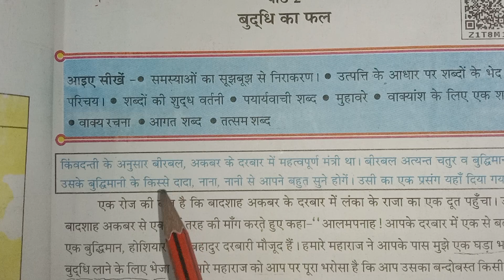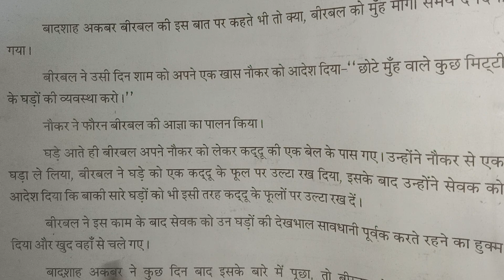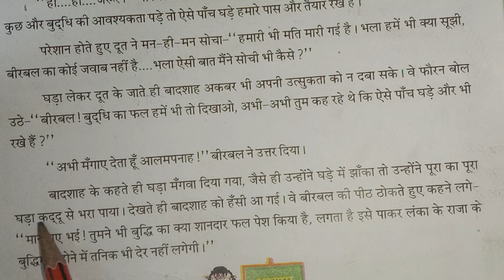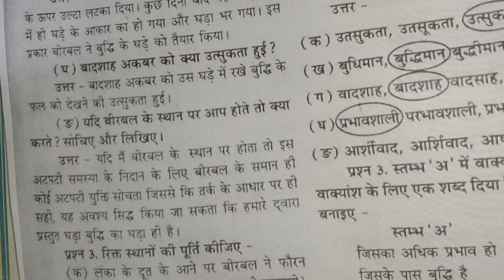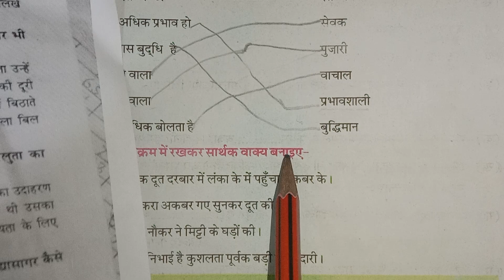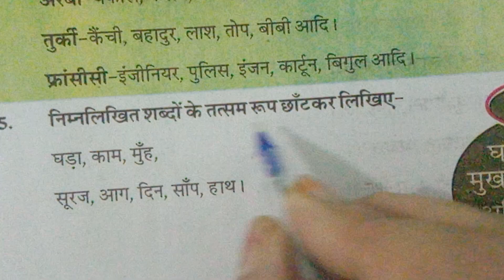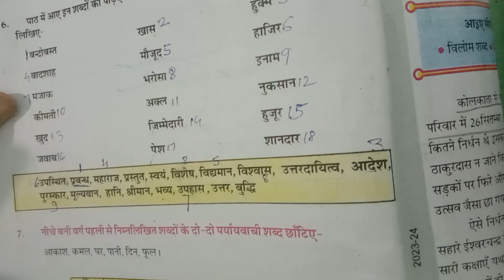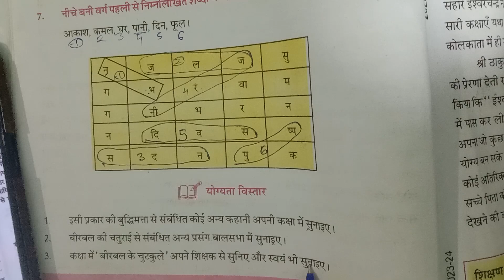बुद्धि का फल / कक्षा- 5 हिन्दी भाषा भारती/ पाठ- 2 /Class 5th Hindi lesson -2 Buddhi ka fal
बुद्धि का फल पाठ -2 कक्षा -5 हिंदी भाषा भारती //buddhi ka fal class -5th Hindi